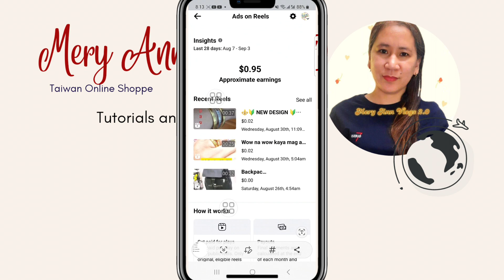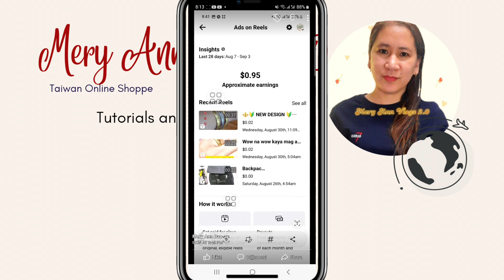PAANO MAG DELETE NG PICTURES SA FACEBOOK-FULL GUIDE